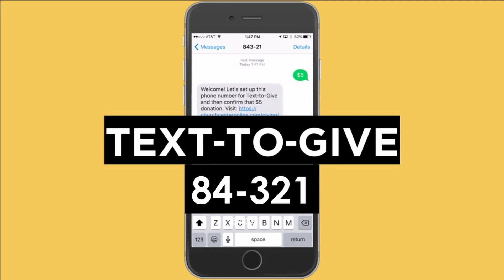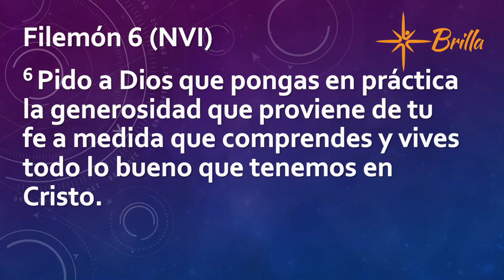¡Dos servicios comenzando este domingo!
Si no pudiste dar el domingo pasado en Brilla Church mira nuestro video